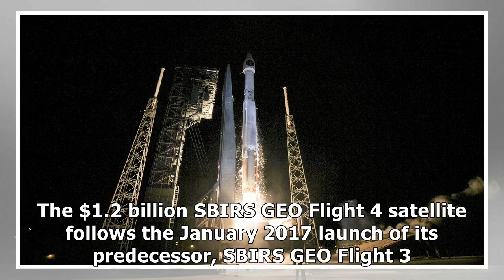Atlas v rocket launches new missile-warning satellite for us air force